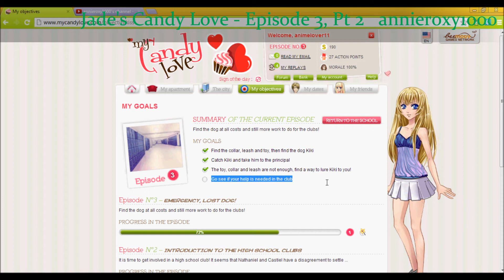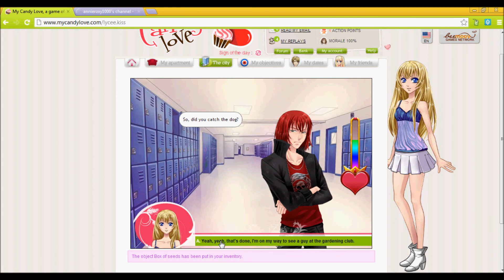Jade's Candy Love - Episode 3, Come on Iris (2/3)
Join me (Anna) as I play My Candy Love, an online game for girls.